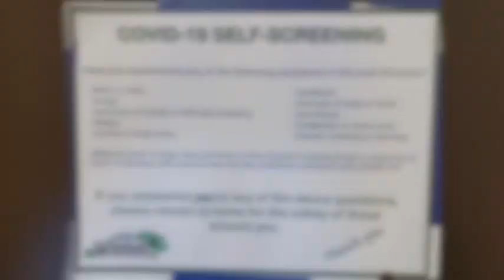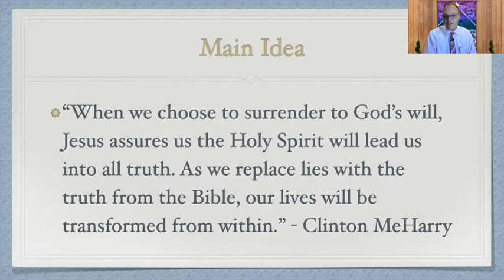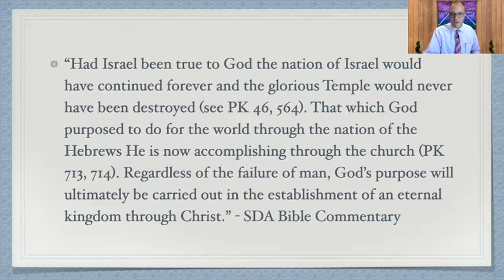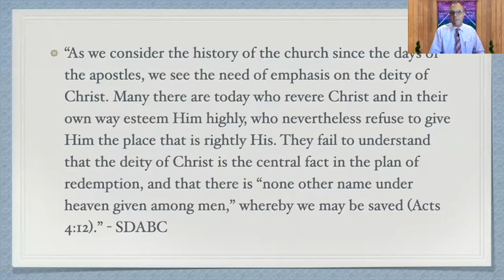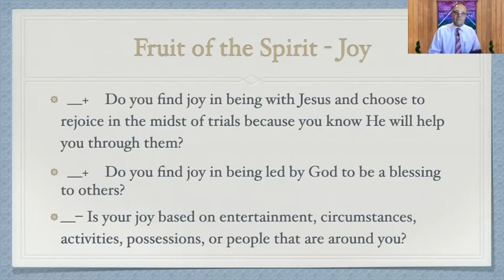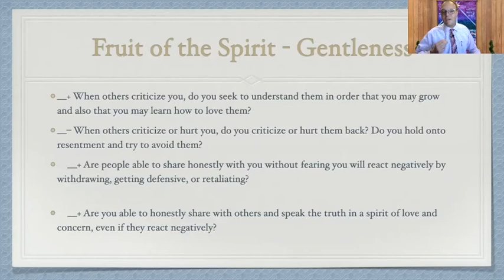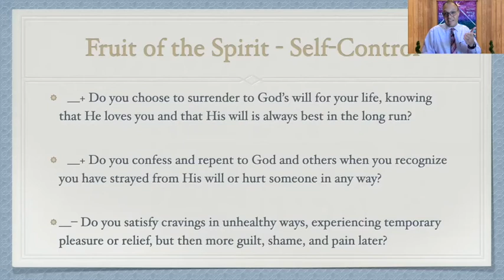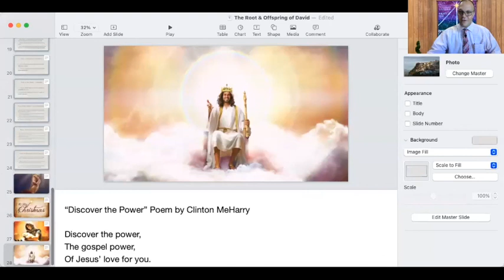Root & Offspring of David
Announcements
1:20 Sermon: Pastor Vince Saunders